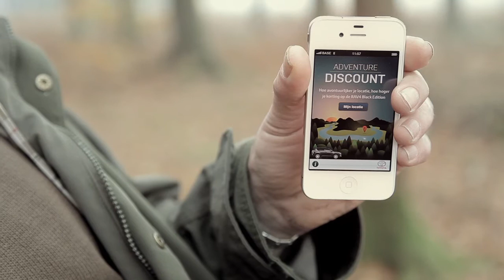Toyota RAV4 Discount App - NL versie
Hoe avontuurlijker je locatie, hoe groter je korting.